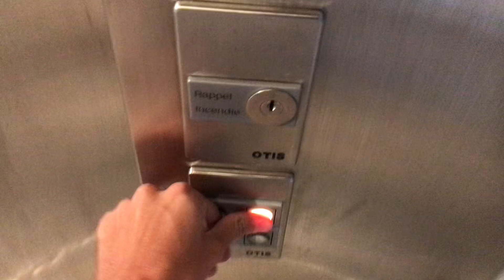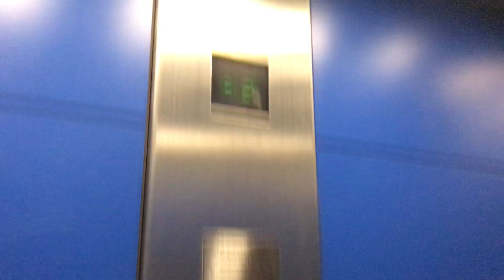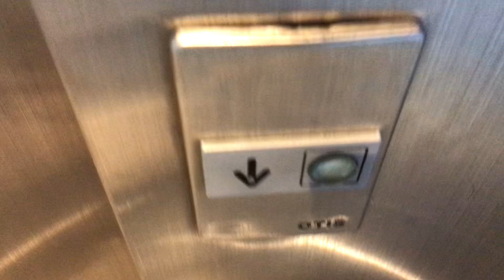Très bel ascenseur Otis Europa 2000 à traction @ Vevey, Suisse.